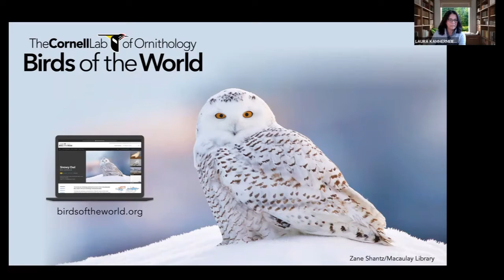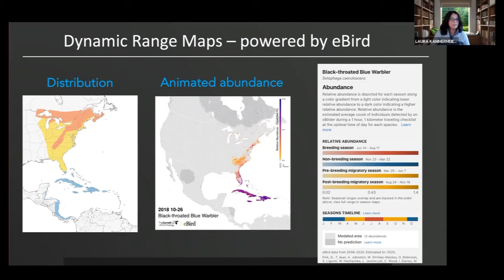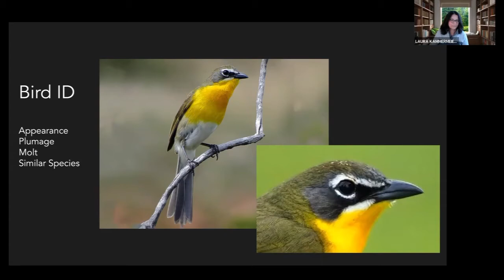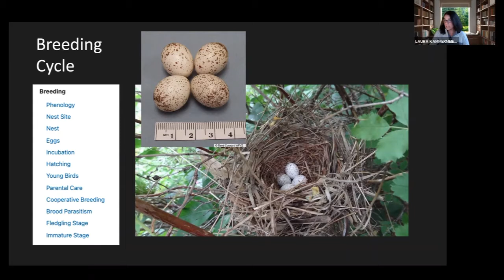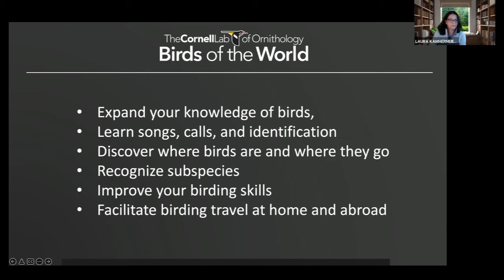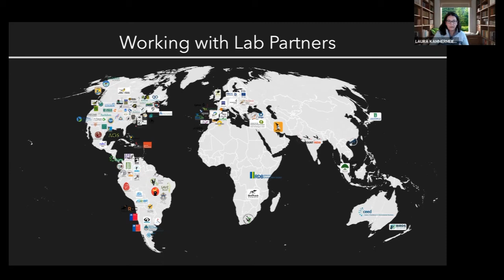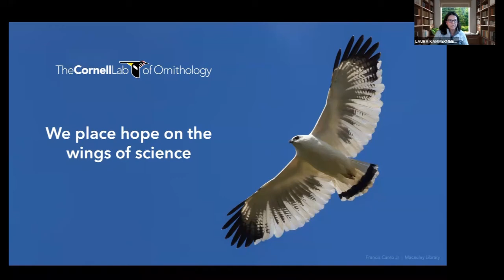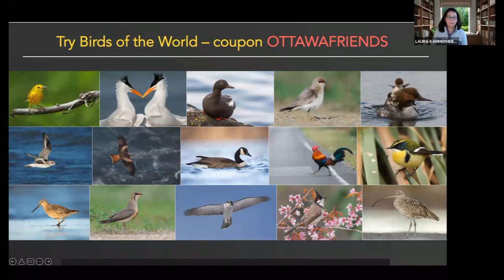"Birds of the World" Birding Resource with Laura Kammermeier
Birds of the World is the most comprehensive collection of ornithological life histories in existence. Not only is it taxonomically complete at 10,834 bird species and 249 families, but it is masterfully woven with multimedia, dynamic range maps, and curated content that is backed by hundreds of thousands of science citations. Learn more about this resource with Marketing Manager, Laura Kammermeier!

A native Clevelander and big fan of birding in northwest Ohio, Laura Kammermeier has a Master’s degree in ecology and has 25 years of experience in citizen science, digital marketing, and communications. Laura has coordinated citizen science programs such as Florida LakeWatch and Project FeederWatch, built a business offering digital marketing services to environmental nonprofits, traveled the world as a birding travel writer, ran a popular nature travel blog for a time, and eventually returned to the Lab to work for Birds of the World full-time. These days, Laura focuses her free time at home in New York watching birds and “rewilding” her property for birds and other wildlife.